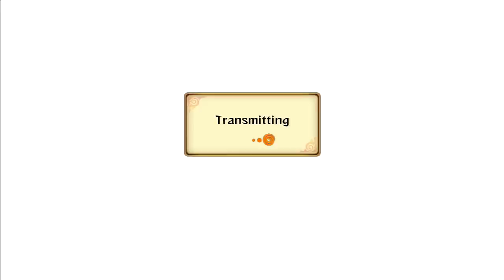Naruto Storm Revolution : Necrophiliac- Live Ranked Ep. 45